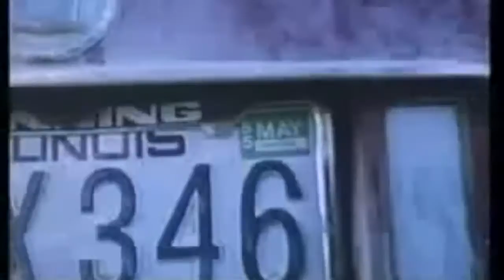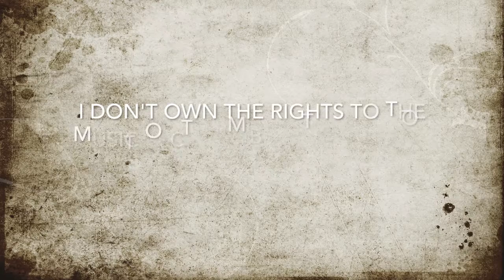"They" movie review